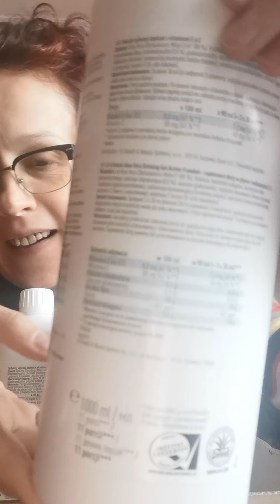AloeVeraLR POLAND DEAF